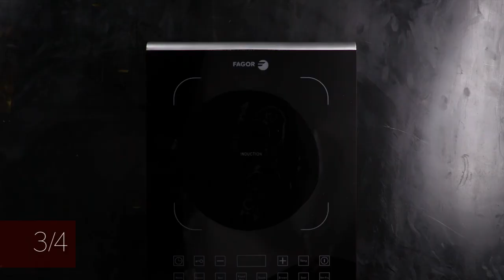4 Recipes For Wine Lovers | Food & Wine Recipes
Wine is great for drinking, but it is also excellent for cooking. In honor of National Drink Wine Day, we’ve compiled a few of our best wine recipes. Enjoy National Drink Wine Day!

Find the recipes below:

0:09 - Red Sangria
0:57 - Poached Eggs with Red Wine Sauce
2:04 - Roast Chicken Cacciatore with Red Wine Butter
4:27 - Red Wine Chocolate Snack Cake

Red Sangria
One 750-milliliter bottle fruity red wine, such as Merlot 4 ounces brandy 3 ounces Simple Syrup 1 cup mixed chunks of seeded oranges, lemons and limes Ice

Poached Eggs with Red Wine Sauce
2 cups water 1/4 cup veal demiglace (such as D’Artagnan) 2 cups of dry red wine (such as Burgundy) 1 cup chopped tomato 2 shallots, thinly sliced (about 3/4 cup) Bouquet garni: 5 flat-leaf parsley sprigs, 1 thyme sprig, and 1 fresh bay leaf, tied securely with butcher’s twine 1 (6-ounce) bacon slab, cut into 1/2-inch cubes (about 1 1/4 cups) 1 teaspoon unsalted butter, softened 1 teaspoon all-purpose flour 1/8 teaspoon kosher salt 1/8 teaspoon black pepper 8 poached eggs 8 white bread slices (such as Pepperidge Farm), cut into 3-inch rounds and sautéed in butter and oil until browned 2 tablespoons finely chopped fresh flat-leaf parsley

Roast Chicken Cacciatore with Red Wine Butter
One 3 1/2-pound chicken Kosher salt 5 thyme sprigs 1 cup red wine 2 tablespoons tomato paste 2 tablespoons unsalted butter, softened 4 basil sprigs, plus leaves for garnish 4 oregano sprigs 3 garlic cloves, crushed 1 small fennel bulb, cut into 3/4-inch wedges through the core 1 cup cherry tomatoes 3/4 cup pearl onions 8 jarred sweet Peppadew peppers, halved 6 baby bell peppers, halved lengthwise and seeded 1 tablespoon extra-virgin olive oil 1/2 cup chicken stock 1/2 cup Castelvetrano olives, pitted and chopped

Red Wine Chocolate Snack Cake
1/2 cup unsalted butter (4 ounces), melted, plus more for greasing 1 1/4 cups all-purpose flour (about 5 5/8 ounces) 1/3 cup unsweetened cocoa powder 1 teaspoon baking soda 1/2 teaspoon kosher salt 1 cup granulated sugar  1 large egg, at room temperature 1 cup Cabernet Sauvignon, at room temperature 1 teaspoon pure vanilla extract
GANACHE:
1 (3-ounce) semisweet chocolate baking bar, finely chopped 2 tablespoons cold unsalted butter, diced 1 tablespoon light corn syrup 1/4 cup powdered sugar, sifted 2 tablespoons Cabernet Sauvignon, warmed  Flaky sea salt

For more great videos, check out:
— Food & Wine Culinary Director Justin Chapple reveals wonderfully oddball and genius cooking tips on Mad Genius.